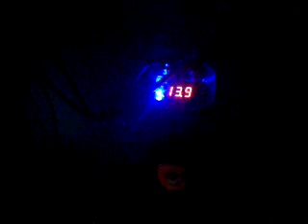El sinaloense epicenter en casa